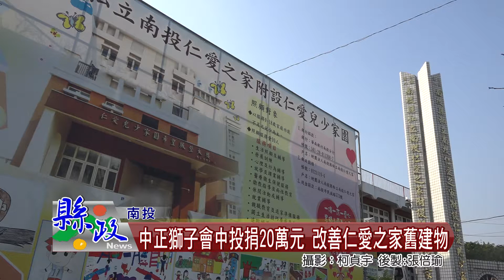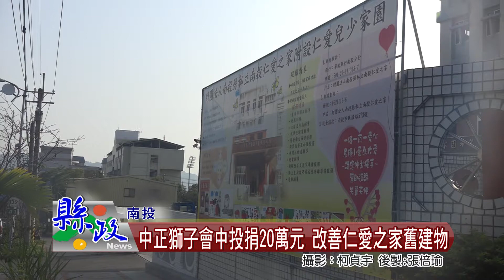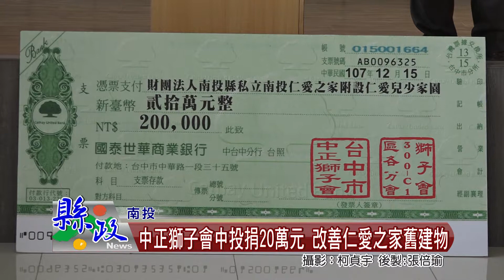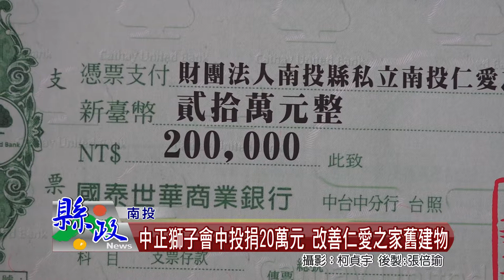中正獅子會、中投捐20萬元 改善仁愛之家舊建物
愛心湧入南投仁愛之家附設仁愛兒少家園，15號在仁愛之家舉辦捐贈儀式，台中市中正獅子會、中投有線電視公司募資捐贈20萬元，提供仁愛之家改善惜福樓無障礙設施，，由該獅子會 會長張天德、
中投有線電視公司總經理 江奎霖代表捐贈，副縣長陳正昇及
仁愛之家董事長陳碧三代表接受。